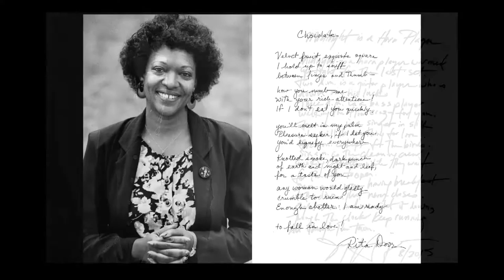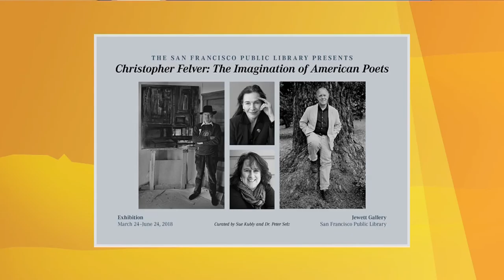Photographer Chris Felzer Shares His Book 'Tending The Fire, Native Voices & Portraits'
Photographer and author Chris Felzer shares his book of Native American poets and stunning photos, 'Tending The Fire, Native Voices & Portraits,' with BAF's host Michelle Griego.